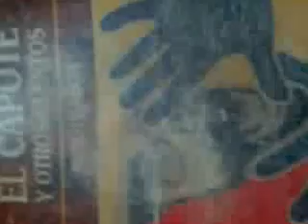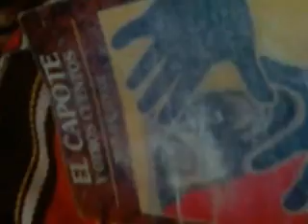La magia del capote 2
les recomiendo el 2 esta muy bueno se van a reir muchooooooo